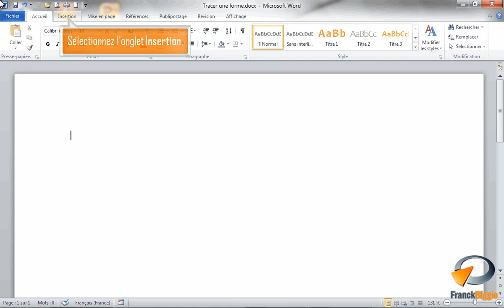Tracer une forme dans Word - Formation Word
Tutoriel vidéo sur la fonctionnalité de Microsoft Word Tracer une forme, Issu de la formation Word de Optivalys Formations à Marseille.